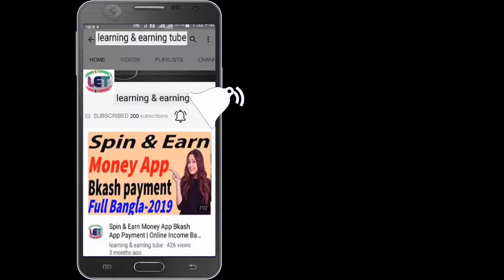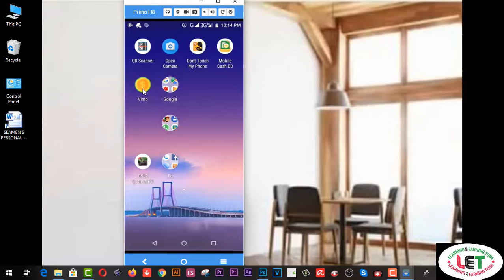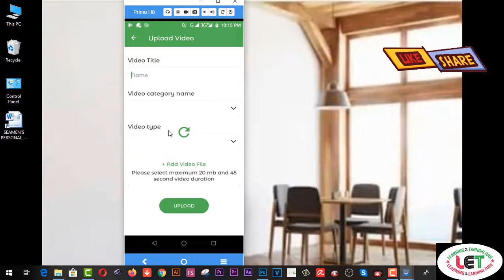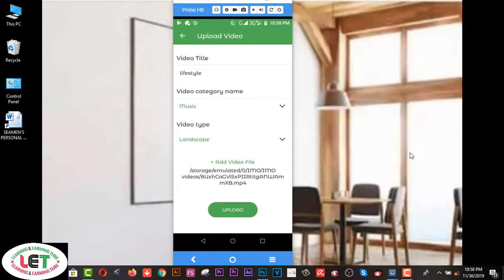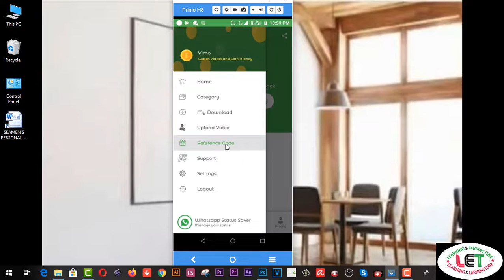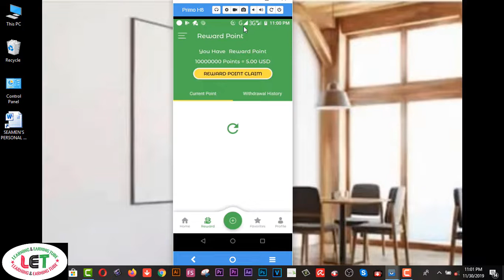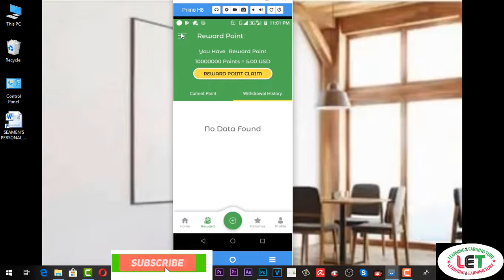Best video sharing & watching Apps for earning more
earn money by downloading apps android

swagbucks app

earn money by watching video ads

2.  Facebook Group learning & earning tube
3. WEB DESIGN TUTORIAL & KNOWLEDGE:-

2.Earn more by Fiverr Gig Editing | How To Edit My Fiverr Gig Information ( update 2019)
3.Earn Daily $75 Dollars From Google Survey Full Bangla
4.singapore আইপি  নিজে  নিজেই চেক করুন - singapore visa IPA check MOM Updates 2019
5.Spin & Earn Money App Bkash App Payment | Online Income Bangla 2019
6. Earn and Hire from Bangladeshi site hirekoro.com সরাসরি ১০০% বিকাশ/ব্যাংক পেমেন্ট । *Must watch*
7. Brave browser থেকে মাসে ২২,০০০ টাকা আয় করুন, পেমেন্ট না পেলে আমি দিব
8. how to sign up on 4 Microworkers websites to earn More -2019
9. Upwork English spelling test (U.S version) answers 2019
10. Upwork English spelling test (U.K version) and Answers 2019
11. 2019 Upwork Readiness Test and Answers ( GET 5 out of 5)

12. ৯ টি সাইট থেকে ফ্রিতে সহজে লাখ টাকার আর্থিক অনুদান নিন । পেমেন্টঃ পেপাল ও ব্যাংক
৯ টি সাইট থেকে ফ্রিতে সহজে লাখ টাকার আর্থিক অনুদান নিন ।
13.9 free trusted sites for selling Logo-2019 II Amazing sites for selling logo
14. KajKey.com -থেকে-আয়-করবেন-যেভাবে II how to earn by BID on KajKey.com
15.10 best & free fundraising websites for all-2019 II fundraising websites